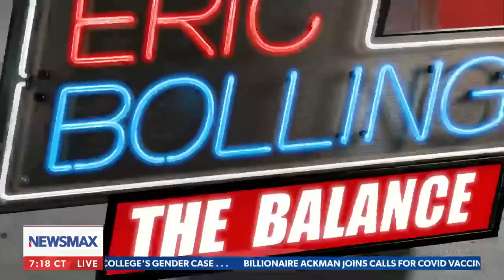Matt Gaetz: Hunter’s Guilty Plea Is Like Dahmer Pleading Guilty to Littering!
Congressman Matt Gaetz joined “Eric Bolling The Balance” on Newsmax to discuss how Hunter Biden pleading guilty to tax evasion is a deflection from the bigger and more serious crimes he has committed.

(Newsmax, Eric Bolling The Balance, 06/20/23)